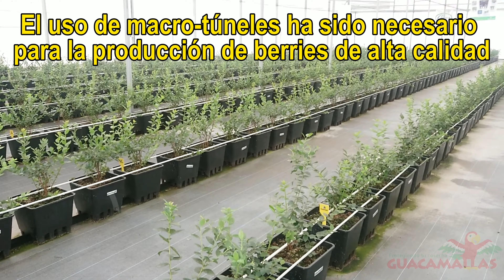Malla Anti-Pájaros GUACAMALLAS® en macro-túneles e invernaderos de techo retráctil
La única forma de evitar el paso de aves en macro-túneles con techo retráctil es instalar una barrera física usando una
malla de polipropileno que provea una cobertura total de las superficies abiertas del macrotúnel.